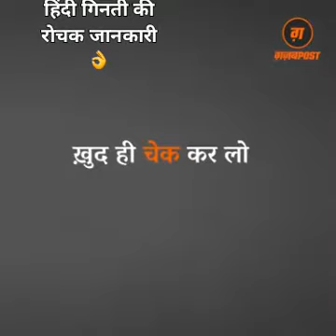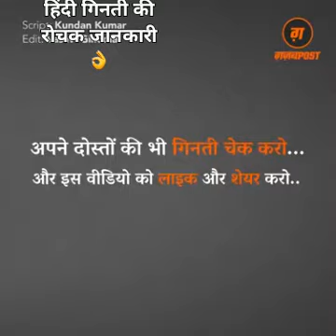चेक करें ,गिनती आपको कहां तक आती।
Hindi counting